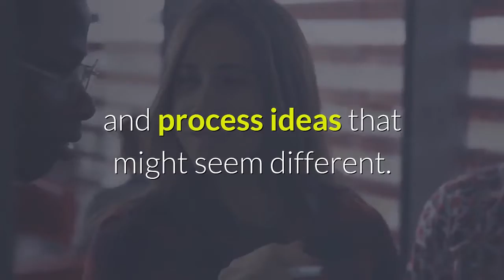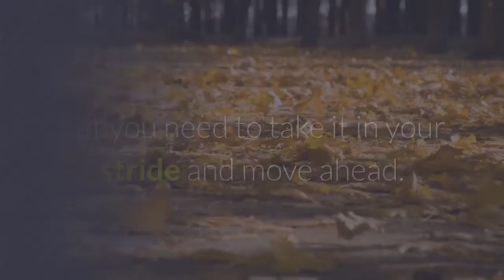Aquarius 2020 monthly horoscopes aquarius horoscope 2020 month wise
Here we are once again with Madeeha TV yearly horoscope 2020. The astrology predictions for the year 2020 are just a click away. Get free forecasts for  2020 for Aries, Taurus, Gemini, Cancer, Leo, Virgo, Libra, Scorpio, Sagittarius, Capricorn, Aquarius, and Pisces zodiac signs.